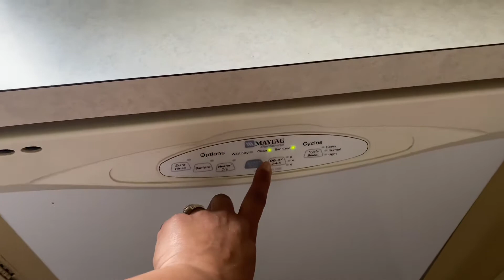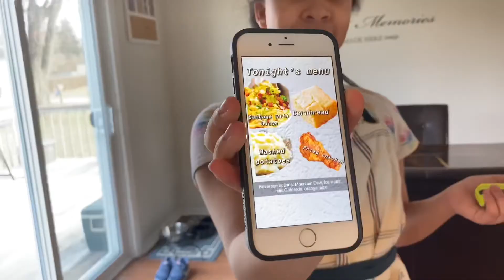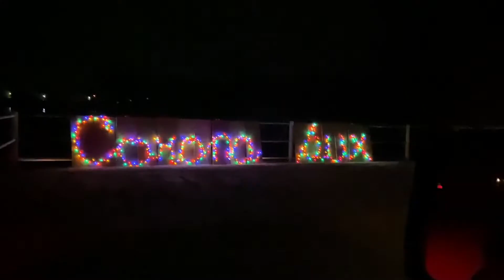Quarantine Life Vlog Day 12 | Social Distancing Vlog Day 12